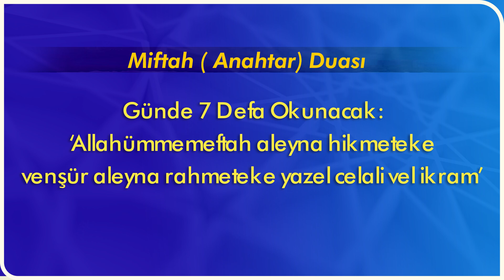Başarının Sırrı: Miftah (Anahtar) Duası- Mücahid han